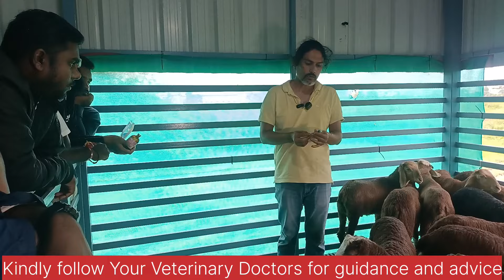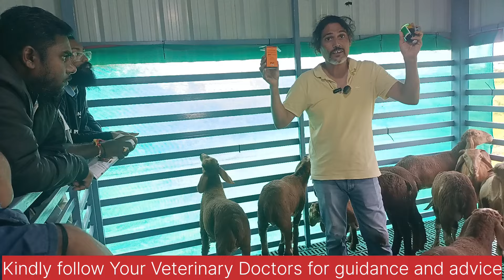ಕುರಿ ಸಾಕಾಣಿಕೆ ಮಾಡುವವರು ತಪ್ಪದೇ ಈ ವಿಡಿಯೋ ನೋಡಲೇಬೇಕು SHEEP FARMING BEFORE DON'T MIS THIS VIDEO'S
ಕುರಿ ಹಾಗೂ ಮೇಕೆ ಸಾಕಾಣಿಕೆ ಬಗ್ಗೆ ಇಲ್ಲಿದೆ ನೋಡಿ ಸಂಪೂರ್ಣ ಮಾಹಿತಿ @HalliJivanaCityLife

 ಸ್ನೇಹಿತರೆ ನಮಸ್ಕಾರ... ನೀವು ಕುರಿ ಸಾಕಾಣಿಕೆ ಮಾಡಬೇಕು ಅಂದುಕೊಂಡಿದ್ದಲ್ಲಿ ದಯವಿಟ್ಟು ಈ ವಿಡಿಯೋವನ್ನು ಸಂಪೂರ್ಣವಾಗಿ ನೋಡಿ.. ನೋಡಿದ ಮೇಲೆ ನಿಮಗೆ ಕುರಿ ಸಾಕಣಿಕೆ ಹೇಗೆ ಮಾಡಬೇಕು ಯಾವ ರೀತಿ ಮರಿಗಳನ್ನು ತರಬೇಕು ಕುರಿಗಳಿಗೆ ಕಾಯಿಲೆ ಬಂದರೆ ಔಷಧಿಗಳನ್ನು ಹೇಗೆ ಬಳಸಬೇಕು ಹಾಗೆ ಯಾವುದನ್ನು ಬಳಸಬೇಕು ಇನ್ನು ಹಲವಾರು ವಿಷಯಗಳ ಬಗ್ಗೆ ಸಂಪೂರ್ಣವಾಗಿ ತಿಳಿಸಿಕೊಡಲಾಗಿದೆ

 ನಿಮಗೆ ಹೆಚ್ಚಿನ ಮಾಹಿತಿ ಬೇಕಾದಲ್ಲಿ ಸಂಪರ್ಕಿಸಿ
  ಸದಾಬ್
 ಧನ್ಯವಾದಗಳು🙏

 ನಿಮ್ಮ ಸುತ್ತಮುತ್ತಲಿನಲ್ಲಿ ಪ್ರಗತಿಪರ ರೈತರ ಸಂದರ್ಶನ ಮಾಡಲು ಸಂಪರ್ಕಿಸಿ